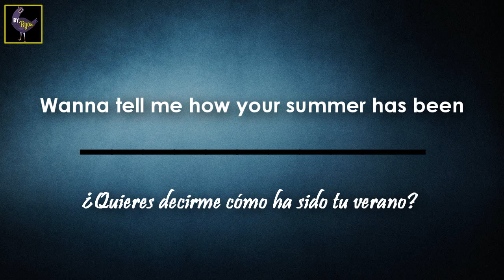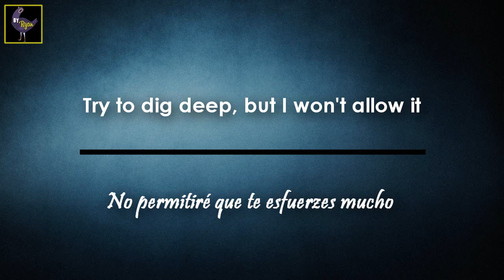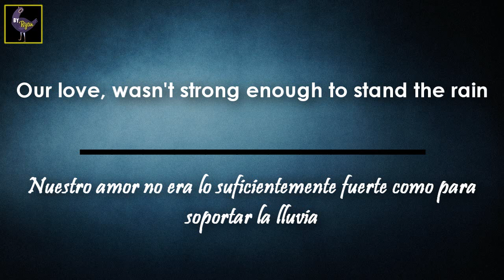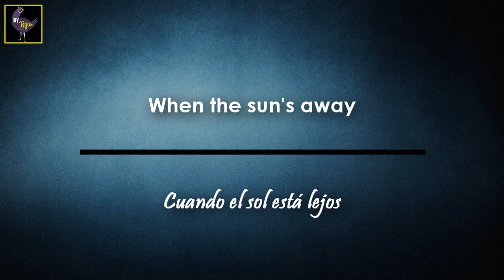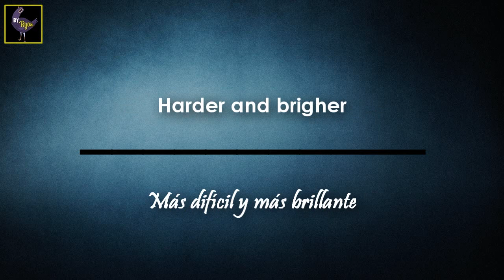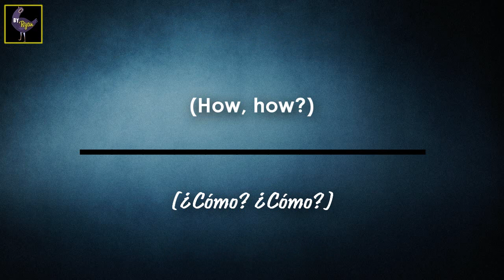Nause & OMVR - Summer Hangover (Sub Español - Lyrics)